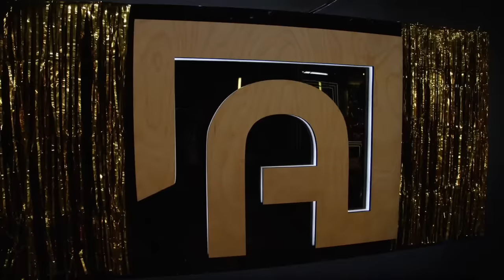Gil's Arena Relives The 2023 NBA Season 🥳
Gil's Arena Throws A New Year's Eve Party as Gilbert Arenas and The Gil's Arena Crew welcome you into the Arena to ring in 2024 and celebrate a historic 2023!! Before kicking off the New Year's Eve festivities they look back on the best moments and storylines from the 2023 NBA Season.

APPAREL PARTNERS

CHAPTERS:
Intro 0:00:00
Samba Dancers 0:02:24
Theme Song 0:06:46
Show Start 0:07:34
Was Bron's Foot On The Line? 0:10:54
Biggest NBA Storylines of 2023 - Harden Trade 0:14:35
Pistons Lose 28 Straight 0:19:56
LeBron Passes Kareem's Scoring Record 0:28:31
Ja Morant's 25 Game Suspension 1:00:02
Will Ja Win an MVP? 1:05:20
Dee Brown's Trivia Question 1:09:34
Top 5 Players of 2023 Calendar Year 1:13:11
Craziest NBA Moments of 2023 1:41:58
Happy New Year! 2:00:19
Top Podcasts of 2023 2:03:41
Wildest NBA Prediction for 2024  2:09:14
Gil's Arena's New Years Resolutions 2:11:03